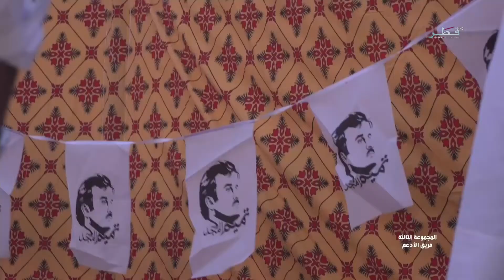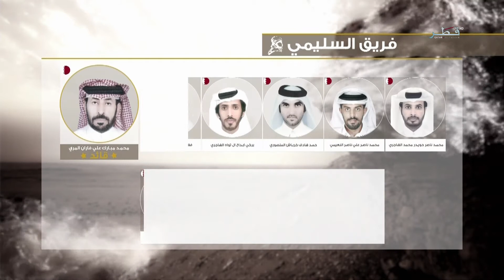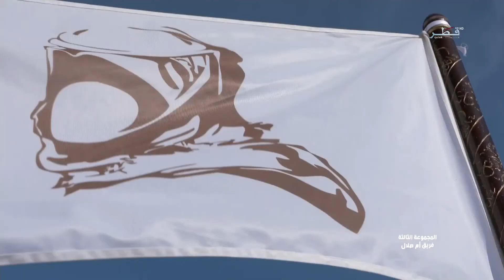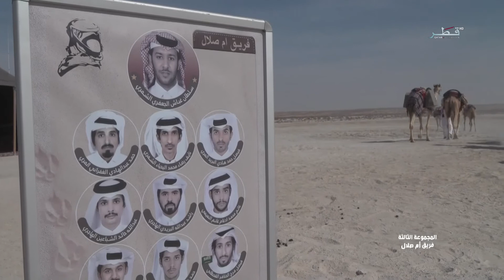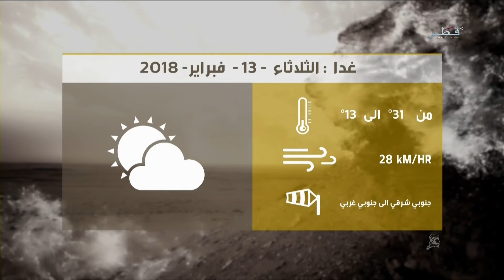القلايل 2018 - الحلقة 10 - الاثنين 12/02/2018